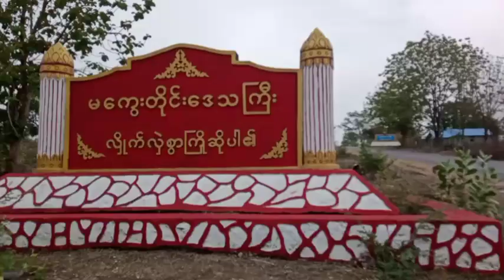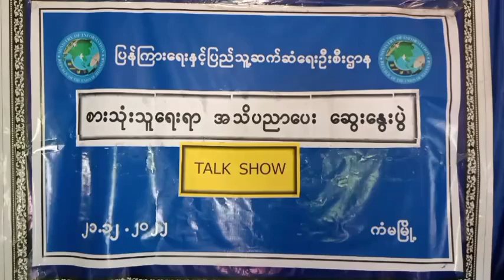ကံမမြို့နယ်၌ စားသုံးသူရေးရာ အသိပညာပေးဆွေးနွေးပွဲ (Talk Show) ပြုလုပ်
ကံမ ဒီဇင်ဘာ ၂၂
ကျော်ဇေယျဝင်း